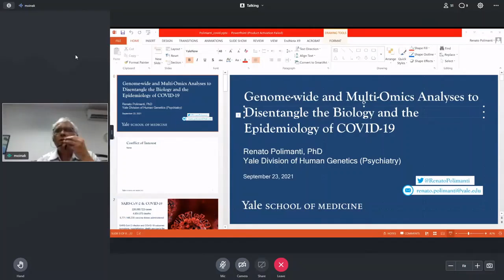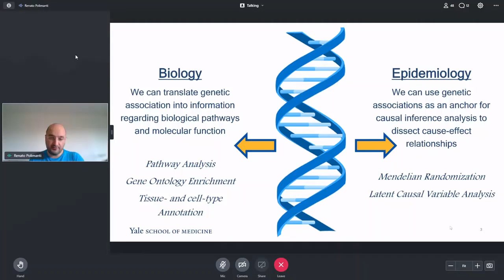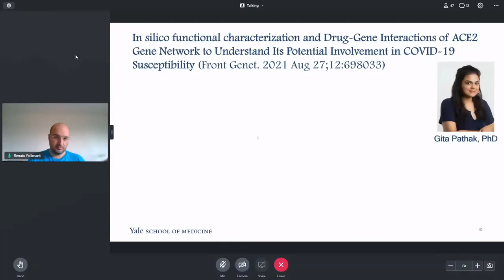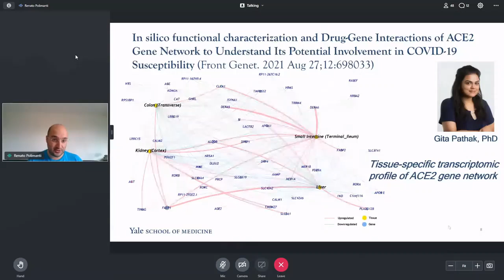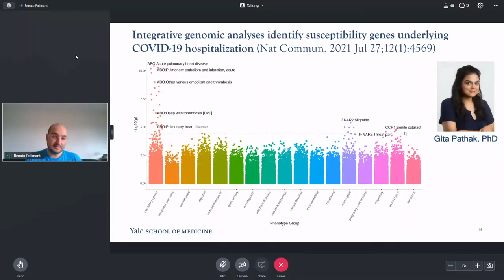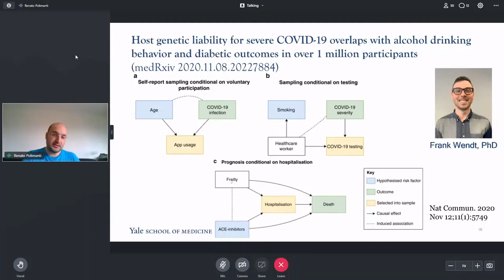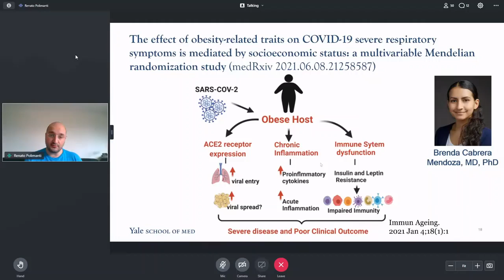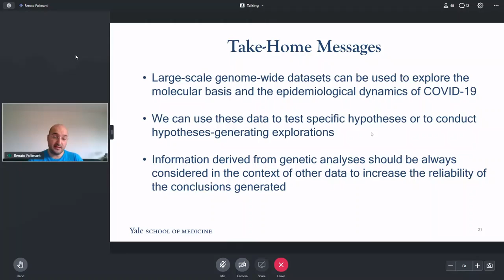ISHG International Symposium on “Host genetic response in COVID pandemic times” September 23, 2021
Dr. Renato Polimanti
Division of Human Genetics, Yale University School of Medicine, CT
Title: Genome-wide and multi-omics analyses to disentangle the biology and the epidemiology of COVID-19
ISHG International Symposium on
“Host genetic response in COVID pandemic times: A boon or a bane”